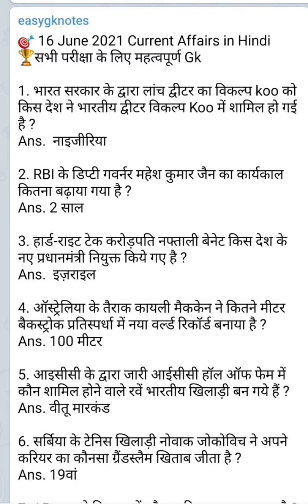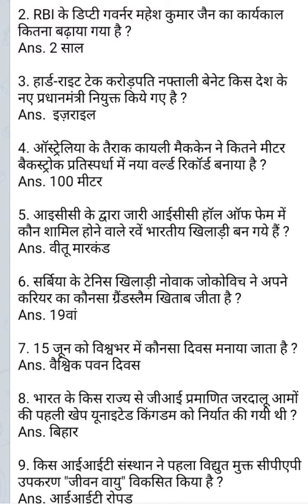16 June current affairs✓current affairs in Hindi-easygknotes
GK quiz की यह  पहल आपके लिए गागर में सागर की तरह साबित होगी। ऐसा हमें विश्वास हैं।🏆